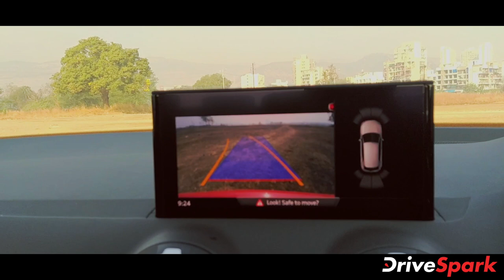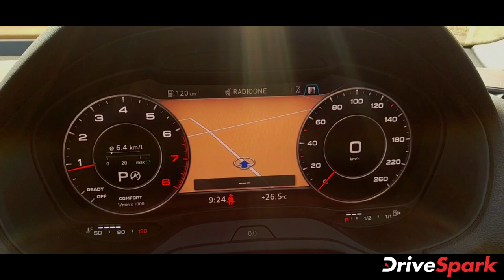Audi Q2 Review In Kannada | ಆಡಿ ಕ್ಯೂ 2 ಫಸ್ಟ್ ಡ್ರೈವ್ ರಿವ್ಯೂ | Kannada DriveSpark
ಆಡಿ ಕಂಪನಿಯು ತನ್ನ ಕ್ಯೂ 2 ಎಸ್‌ಯುವಿಯನ್ನು 2016ರಲ್ಲಿ ಅಂತರರಾಷ್ಟ್ರೀಯ ಮಾರುಕಟ್ಟೆಯಲ್ಲಿ ಬಿಡುಗಡೆಗೊಳಿಸಿತು. ಈ ಎಸ್‌ಯುವಿಯು ಆಡಿ ಕಂಪನಿಯ ಅತ್ಯುತ್ತಮ ವಾಹನಗಳಲ್ಲಿ ಒಂದಾಗಿದೆ.

ಆಡಿ ಕಂಪನಿಯು ಇತ್ತೀಚೆಗೆ ಕ್ಯೂ 2 ಎಸ್‌ಯುವಿಯ ಫೇಸ್ ಲಿಫ್ಟ್ ಆವೃತ್ತಿಯನ್ನು ಬಿಡುಗಡೆಗೊಳಿಸಿದೆ. ಕಂಪನಿಯು ಕ್ಯೂ 2 ಎಸ್‌ಯುವಿಯ ಪ್ರೀ ಫೇಸ್ ಲಿಫ್ಟ್ ಆವೃತ್ತಿಯನ್ನು ದೇಶಿಯ ಮಾರುಕಟ್ಟೆಯಲ್ಲಿ ಕೆಲ ತಿಂಗಳ ಹಿಂದೆ ಬಿಡುಗಡೆಗೊಳಿಸಿತ್ತು.

ಈ ಹೊಸ ಕಾಂಪ್ಯಾಕ್ಟ್-ಎಸ್‌ಯುವಿಯು ಭಾರತದಲ್ಲಿರುವ ಕಂಪನಿಯ ಕ್ಯೂ ಸರಣಿಯ ಎಂಟ್ರಿ ಲೆವೆಲ್ ಮಾದರಿಯಾಗಿದೆ. ಈ ಎಸ್‌ಯುವಿಯನ್ನು ಎರಡು ದಿನಗಳ ಕಾಲ ಚಾಲನೆ ಮಾಡಿದೆವು. ಆಡಿ ಕ್ಯೂ 2 ಎಸ್‌ಯುವಿಯ ಬಗೆಗಿನ ರಿವ್ಯೂವನ್ನು ಈ ವೀಡಿಯೊದಲ್ಲಿ ನೋಡೋಣ.